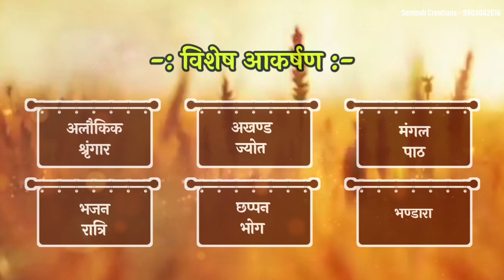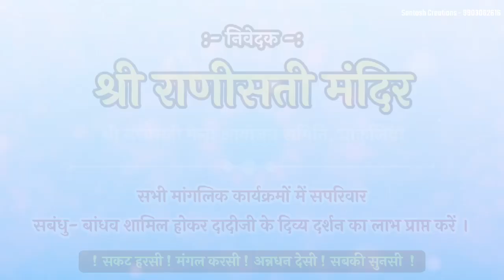Rani Sati Dadi Kirtan Invitation 14 sep. 2023